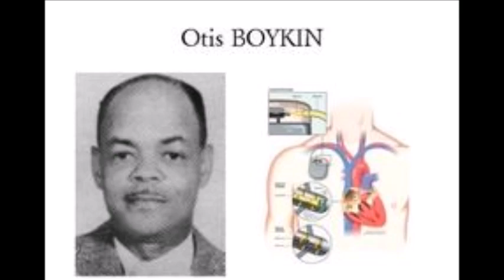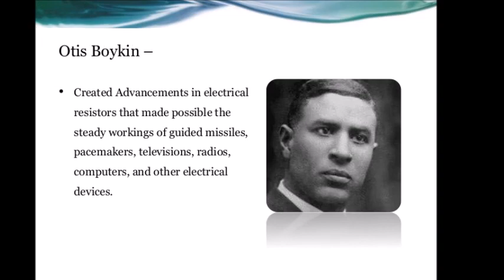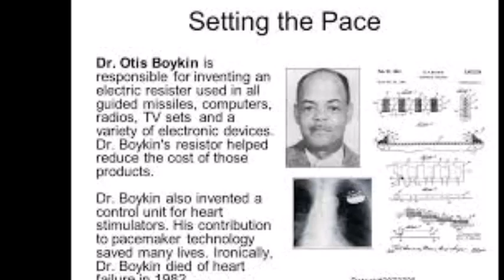Otis Boykins -- Inventor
On the Shoulders of Giants: Otis Boykin -- Inventor

In 1959 Boykin received a patent for his invention the wire precision resistor, two years later he created a more affordable resistor the could withstand extreme temperatures and pressure. Boykins invention was in high demand by electronic manufacturing companies, and the U.S Military. The resistor was used in televisions, radios and other household items, and it outperformed other resistors on the market.

FB: On the Shoulders of Giants
Google+: Ontheshoulders1